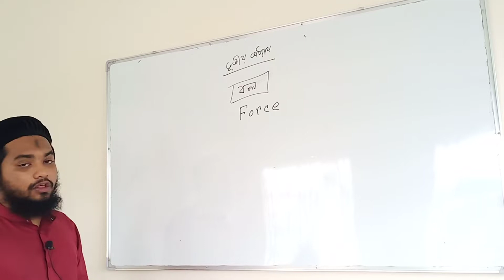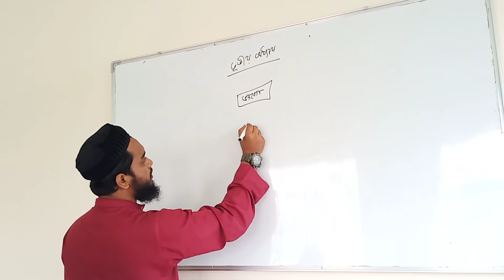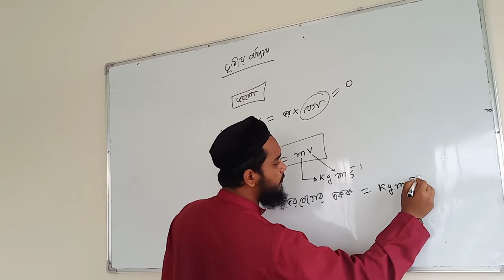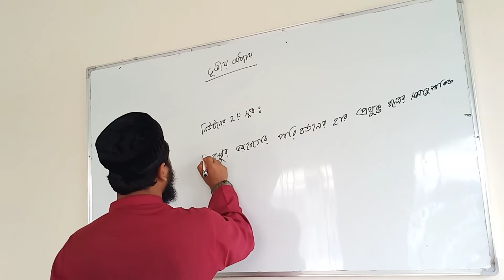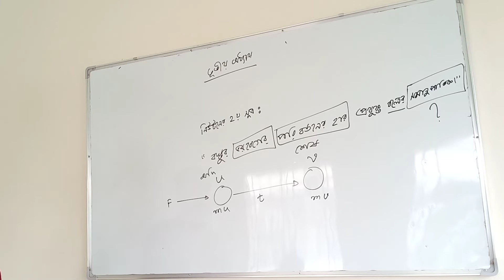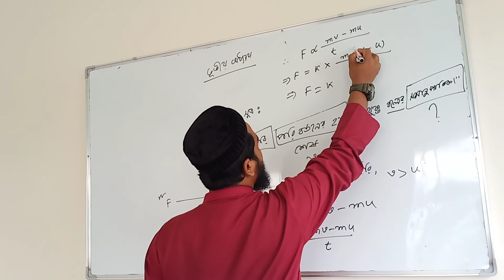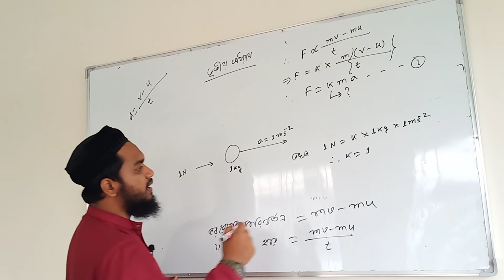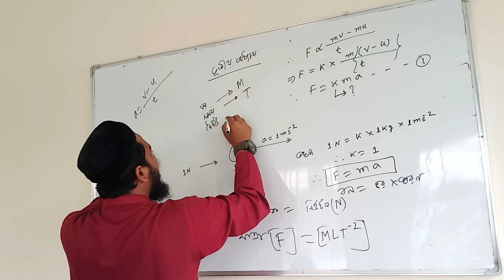পদার্থবিজ্ঞান। ৩য় অধ্যায়। বল। নিউটনের ১ম সূত্র ও মৌলিক বল ।Force.1st lecture.Class 9&10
আজহারুল ইসলাম(বাবু)
 প্রভাষক
গনিত বিভাগ
 কাশিমপুর হাই স্কুল এন্ড কলেজ।